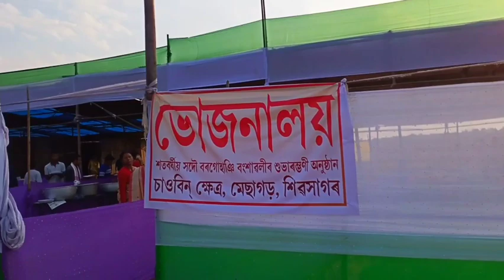শিৱসাগৰ নাজিৰাৰ মেছাগড়বাসী ৰাইজৰ সহযোগত মেছাগড় 'চাওবিন্ ক্ষেত্ৰ'ত শতবৰ্ষীয় বৰগোহাঞি বংশাৱলী উদযাপন্